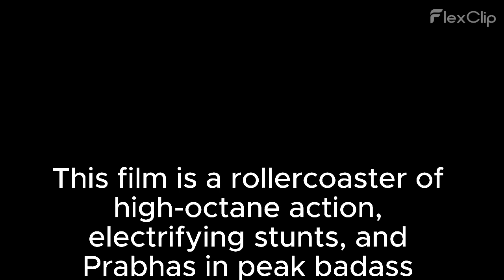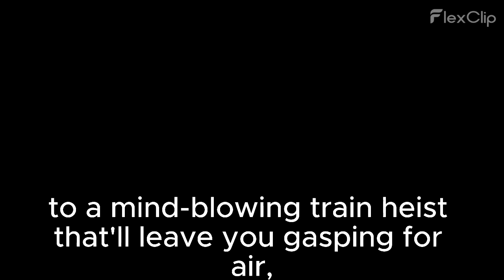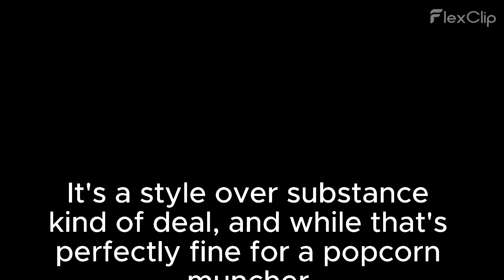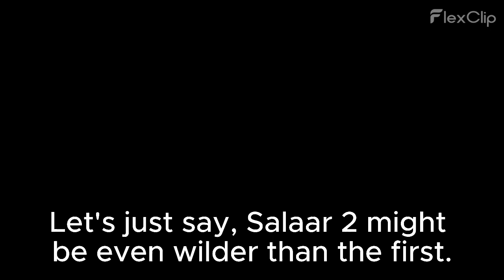Salaar: The Astonishing Story You Never Knew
In this Salaar: The Astonishing Story You Never Knew movie review, we give you our thoughts on the film and whether you should go see it.

Salaar is an amazing film that tells the story of a Muslim athlete who defies expectations and breaks barriers to accomplish great things. We give you our thoughts on the film and whether you should go see it. Whether you're a Muslim or not, this film is a must-see!